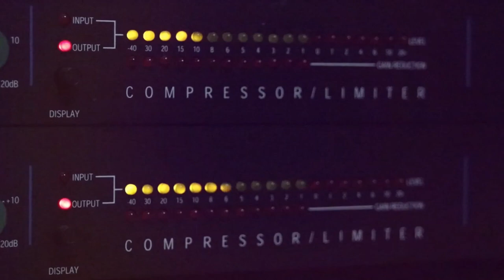دحية يا دمع عيني باريها جديد جديد اكشنننن2020 مع الفنان معين الاعسم مع تسجيلات حرزالله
دحيه سالم
  دحيه ايمن
 دحيه معين
 دحيه الزعبور
  دحيه عماد
  دحيه يا
  دحيه يوسف
  دحيه ابو
  دحيه بدويه